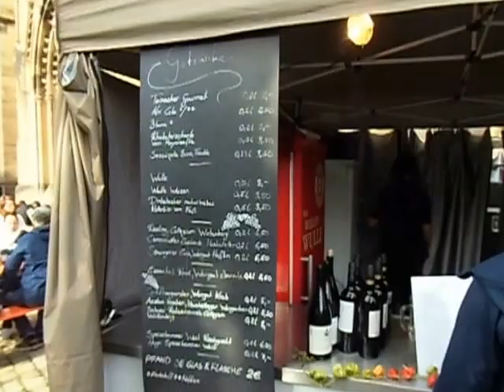Feuersee fest 9 2015 a